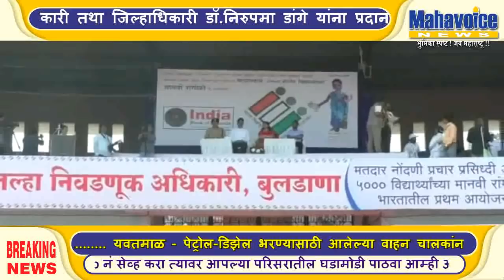निवडणूक आयोगाच्या मानवी रांगोळीचे इंडिया बुक ऑफ रिकोर्ड मध्ये नोंद....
बुलढाणा - लोकशाही बळकट करण्यासाठी मतदारांनी मतदान प्रक्रियेमध्ये सहभागी होऊन मतदान करावे या दृष्टिकोनातून मतदार नोंदणी अभियान राबविण्यात येत आहे. या अभियानाच्या जनजागृतीसाठी बुलडाणा येथे संपर्ण भारतातून पैहिल्यांदाचा भारत निवडणूक आयोगाच्या बोधचिन्हाची मानवी रांगोळी उभारण्यात आली. या मानवी रांगोळीची इंडिया बुक ऑफ रेकार्ड मध्ये नोंद झाली असून या संदर्भातील मानचिन्ह आणि प्रमाणपत्र बुलडाणा जिल्हा निवडणूक अधिकारी तथा जिल्हाधिकारी डॉ.निरुपमा डांगे यांना प्रदान करण्यात आले